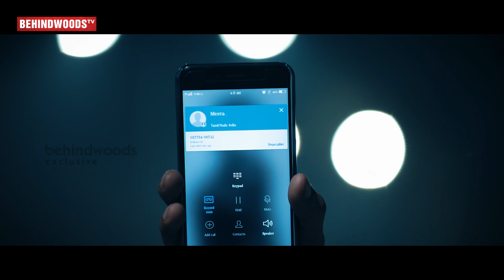Night Show - Official Tamil Short Film Trailer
"Night Show" is a gritty crime thriller which puts you on the edge of the seat with its cat and mouse game between a young protagonist and a  villain who is the leader of a robbery gang with a very unique way of robbing. What happens when the paths of the two cross. An out and out engaging story of love, pain and revenge.

CREW

Creative Director
Jafar Ali

Cinematography
Sathish kumar

Editor
Kenny Jo Christo

Music
Vasanth

Song composed and programmed by
M. Fazil
Guitarist
Sam solomon
Flutist
Lalith
Singers
Hariesh nair , Kaaviya

Cast

DI
Sathish

Poster design
Zillion pixels

PRO
Muthukumar